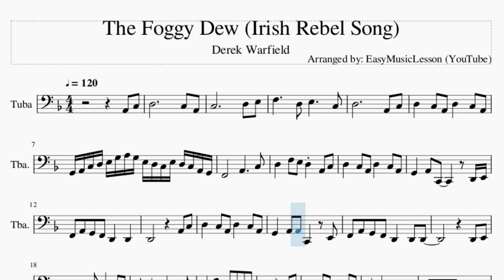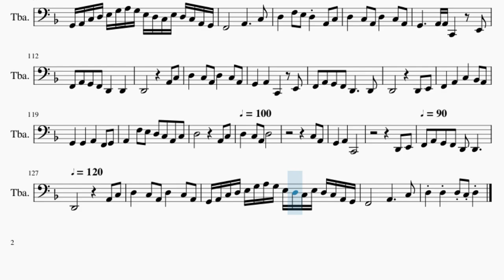Tuba Sheet Music: How to play The Foggy Dew (Irish Rebel Song) by Derek Warfield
Comment and let us know how the videos have helped you. It keeps us going! :)Here is a sheet music/tab video on the song The Foggy Dew (Irish Rebel Song) by Derek Warfield on the tuba. A tuba sheet music arrangement which is transposed to notes that are easily played by tuba, for the song The Foggy Dew (Irish Rebel Song) by Derek Warfield.

EasyMusicLesson2 teaches you to play the your favorite instrument, through well-arranged sheet music so that you too can learn how to play The Foggy Dew (Irish Rebel Song) by Derek Warfield on the tuba as fast as you can. A tuba sheet music with backing tracks to help your play the song better.

Chords of Tuba arrangement:
D Min   D Min   D Min   D Min   D Min   C Maj   Bb Maj   C Maj
D Min   D Min   C Maj   Bb Maj   C Maj   D Min   F Maj   C Maj
D Min   Bb Maj   D Min   C Maj   Bb Maj   C Maj   D Min   D Min
D Min   D Min   C Maj   A Min   D Min   G Min   D Min   D Min
C Maj   A Min   D Min   G Min   D Min   F Maj   C Maj   A Min
D Min   A Min   Bb Maj   D Min   C Maj   A Min   Bb Maj   C Maj
D Min   D Min   C Maj   A Min   Bb Maj   C Maj   D Min   D Min
C Maj   A Min   D Min   G Min   D Min   D Min   C Maj   A Min
D Min   G Min   D Min   F Maj   C Maj   A Min   D Min   A Min
Bb Maj   D Min   C Maj   A Min   Bb Maj   C Maj   D Min   D Min
C Maj   Bb Maj   C Maj   D Min   D Min   C Maj   Bb Maj   C Maj
D Min   F Maj   C Maj   D Min   Bb Maj   D Min   C Maj   Bb Maj
C Maj   D Min   D Min   D Min   D Min   C Maj   A Min   D Min
G Min   D Min   D Min   C Maj   A Min   D Min   G Min   D Min
F Maj   C Maj   A Min   D Min   A Min   Bb Maj   D Min   C Maj
A Min   Bb Maj   C Maj   D Min   D Min   C Maj   A Min   Bb Maj

Melody notes of Tuba:
A2 C3 D3         C3 A2
C3         D3 E3
F3     D3 E3     C3
G2 A2 C3 D3 E3 G3 A3 G3 E3 D3 C3 E3 D3 C3 A2 G2
D3   F3 E3 D3 A2 C3
F2 A2 G2 F2 D2   D2
G2   A2 A2 C2   E2
F2 A2 G2 F2 D2   D2 D2
D2 E2
F2   C3 C3   Bb2 A2
G2 G2     A2   A2
A2   F3   D3 C3 A2 C3
D2         A2 C3
D3   C3 A2 D3     C3 A2 G2
A2 C2   D2 E2
D2         D2 E2
D3     C3 D3 A2 C3
G2 G2 G2   A2   F2 G2
A2   F3 E3 D3 C3 A2 C3
G2 A2   C2   E2 E2
G2   G2 A